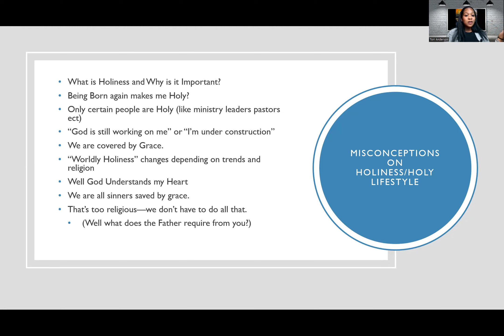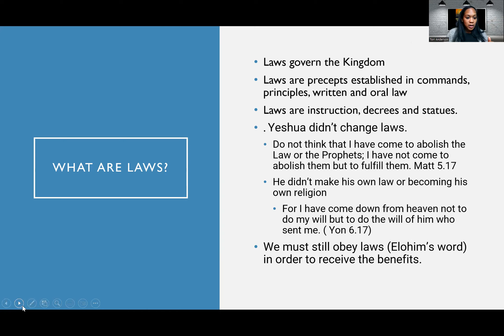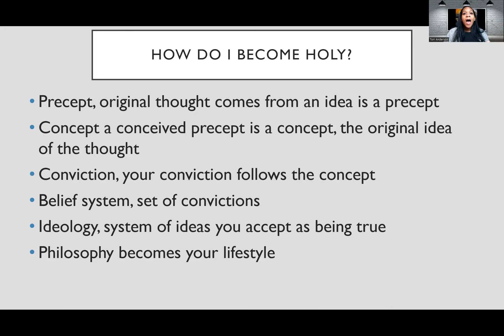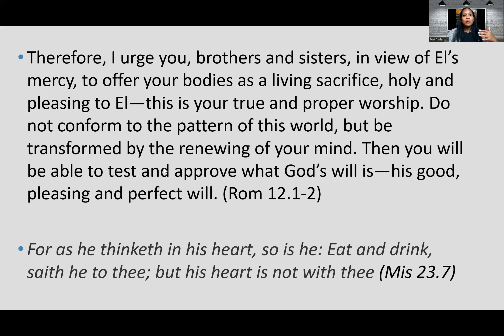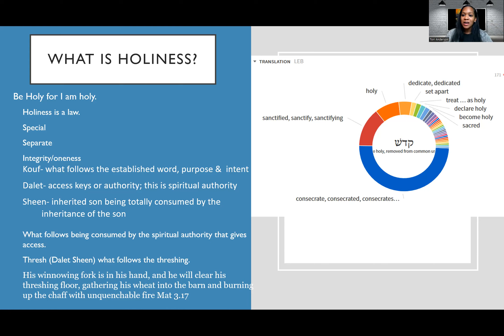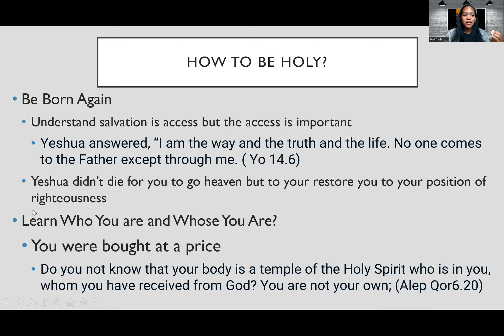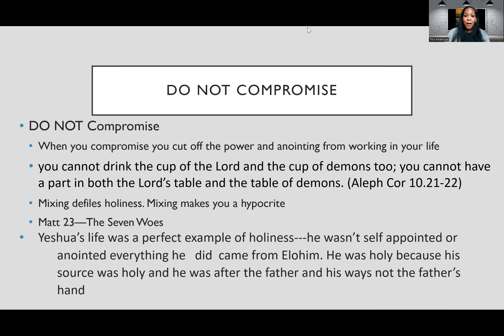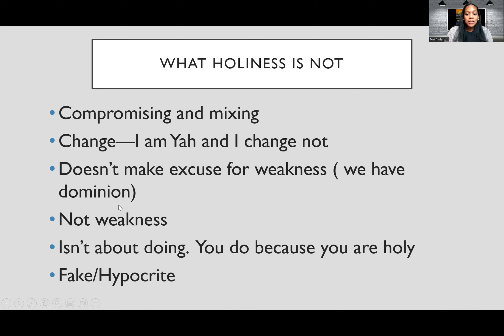Am I Holy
Listen as Elder Tori teaches on Holiness and living a lifestyle of holiness!